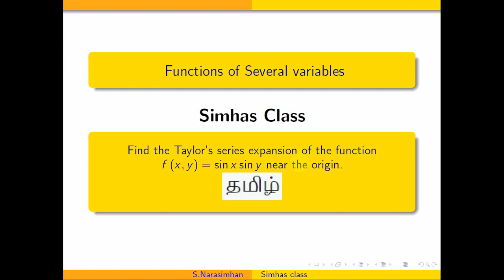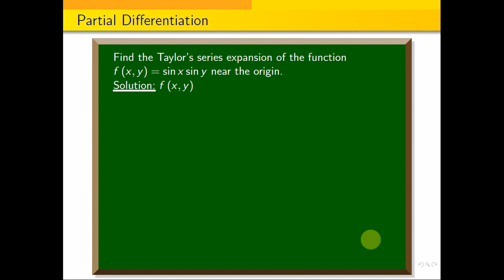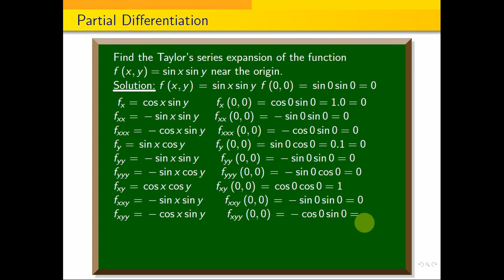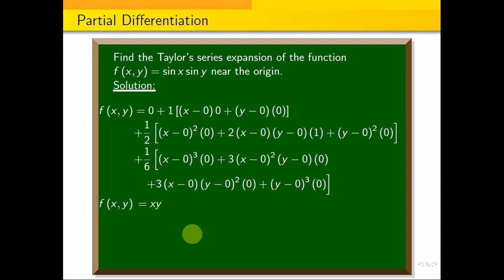Find the Taylor's series expansion of the function f(x,y)=sin{x}sin{y} near the origin.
Expand f(x,y)=x^2y+3y-2  in  power of (x-10 and (y+2) using Taylor's expansion.